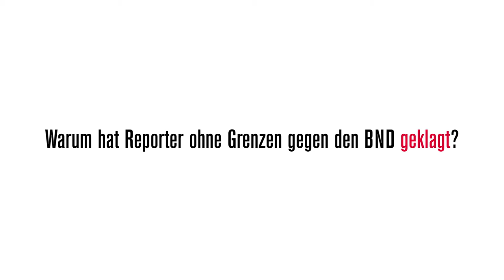Der Stand der Internetfreiheit: BND-Klage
Reporter ohne Grenzen verklagt den Bundesnachrichtendienst wegen Verletzung des Fernmeldegeheimnisses.

Die Klage wurde am 30. Juni 2015 beim Bundesverwaltungsgericht in Leipzig eingereicht. ROG warf dem Geheimdienst vor, er habe im Zuge seiner strategischen Fernmeldeüberwachung den E-Mail-Verkehr der Organisation mit ausländischen Partnern, Journalisten und anderen Personen ausgespäht. Ein anderer Teil der ursprünglichen Klage ist weiterhin beim Bundesverwaltungsgericht anhängig. Er richtet sich gegen das Metadaten-Analysesystem „VerAS“, mit dem der BND seit dem Jahr 2002 ohne gesetzliche Grundlage Verbindungsdaten über Telefongespräche mit Auslandsbezug sammelt. Am 30. November 2017 hat Reporter ohne Grenzen die Entscheidung des Bundesverfassungsgerichts beim Europäischen Gerichtshof für Menschenrechte zur Überprüfung vorgelegt.